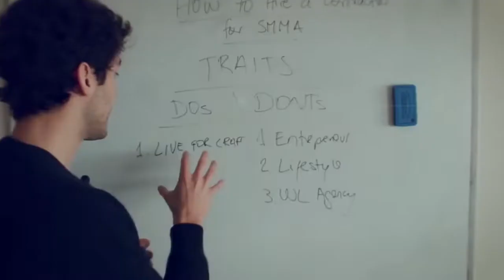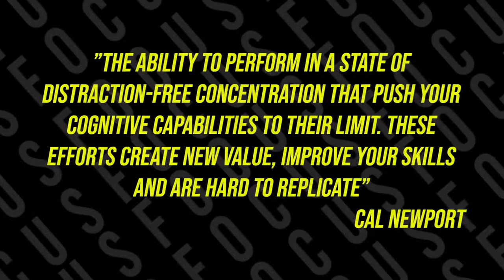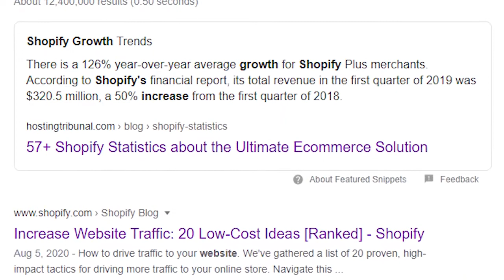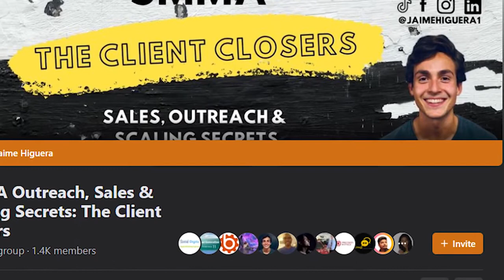TOP 5 new income generating skills to master in 2021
The world is constantly changing, and those who adapt and offer the market what it needs thrive.

Over the past year working with hundreds of brands, students, and clients, I've come to the conclusion that traditional “high-income skills” - I'm sure you've watched the video ...

"Digital marketing, public speaking, high ticket sales ..."

This is more in the past. The high-income skills needed to thrive in 2021 will be different, and early adopters will succeed sooner or later.

That's what this video is about. I'll share with you 5 of the best new high-income skills to learn right now, and as a bonus per point, I'll give you book recommendations so you can get started right away.

🚀 SUBMIT AN APPLICATION FOR MENTORSHIP ONE TO ONE
https: //mogulz-media.as.me/private-me ...

★ ☆ ★ FOLLOWING ME: ★ ☆ ★

I
★ ☆ ★ IT IS IMPOSSIBLE WITHOUT THIS! ★ ☆ ★

I am a 21 year old entrepreneur from Spain, living in London. At 19, I dropped out of the top 10 college to devote myself entirely to fulfilling my dreams. Soon after, I was able to increase my SMMA to 6 digits in 9 months of my journey. My mission is to abolish the rat race, and I am here to enable anyone, regardless of their background, to live their own lives. Do you want to go with?

To find out if you are suitable for personal coaching:

2) Subject - I am serious about my business!

If you find this video valuable, please like it.
If you know someone who needs it, please share it.
Add it to your playlist if you want to watch it later.